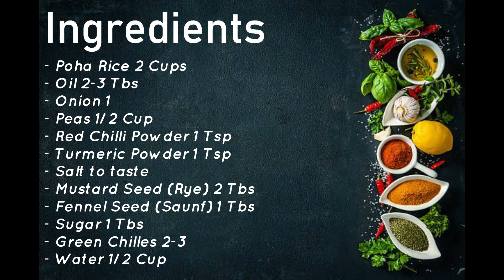Easy & Healthy Poha | Indian Breakfast | Weight Loss Recipe | SS Sweet&Spicy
Ingredients
- Poha Rice 2 Cups
- Oil 2-3 Tbs
- Onion 1
- Mustard Seed (Rye) 2 Tbs
- Fennel Seed (Saunf) 1 Tbs
- Sugar 1 Tbs
- Green Chilles 2-3

SS Sweet&Spicy